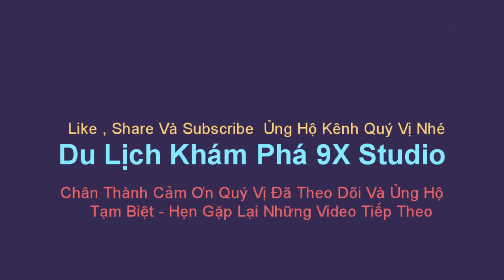Tôi Vẽ Như Tôi Nghĩ - Hãy Vẽ Những Gì Mình Thích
Tôi Vẽ Như Tôi Nghĩ , Hãy Vẽ Những Gì Mình Thích , Tranh Sơn Dầu Niềm Đam Mê Bất Tận , I paint objects as I think them, not as I see them...Xem Thêm :►Đăng Ký Kênh & Nhận Video Mới Nhất
Rất mong được sự ủng hộ từ các bạn
© Bản quyền thuộc về Du lich kham pha 9XStudio
© Copyright by 9XStudio Production ☞ Do not Reup